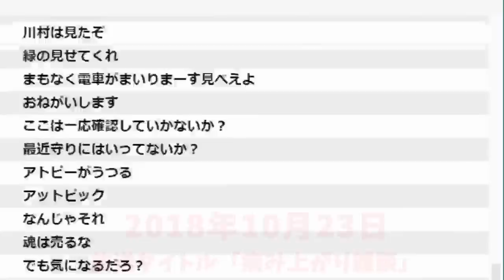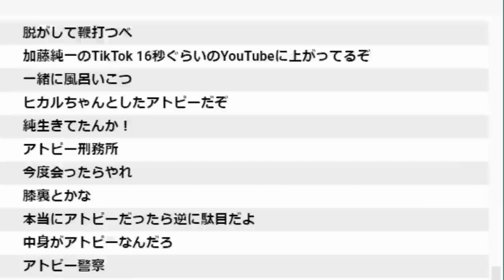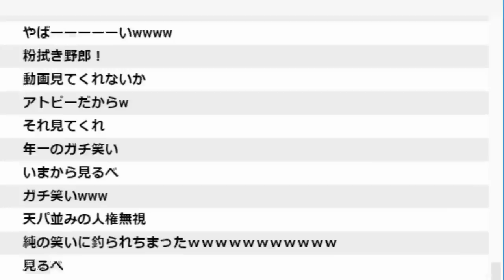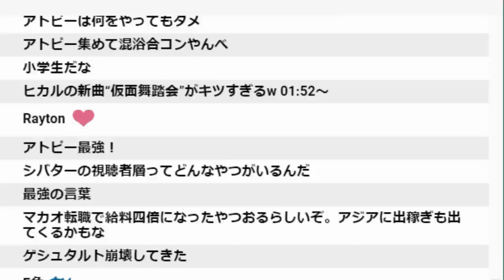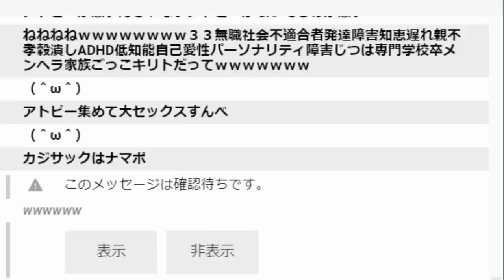「ヒ〇ルのアトピーネタ」で笑いが止まらない加藤純一【2018/10/23】